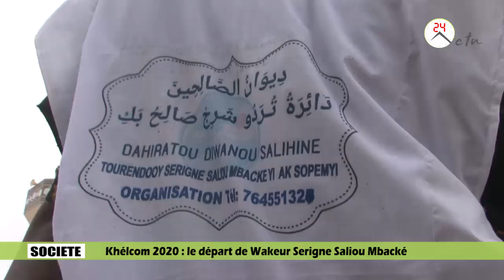Khélcom 2020 : le départ de Touba Wakeur Serigne Saliou Mbacké